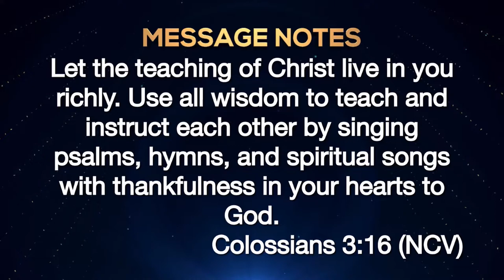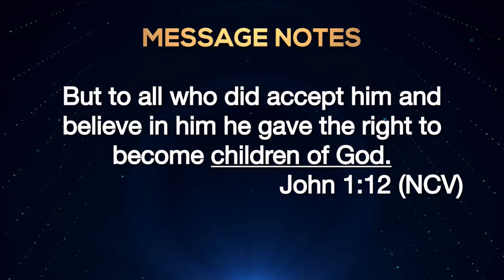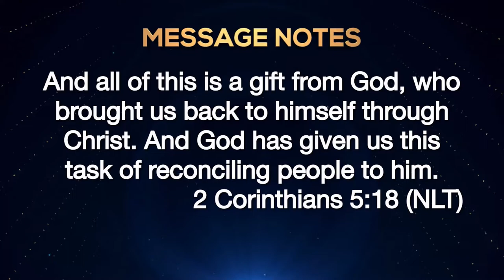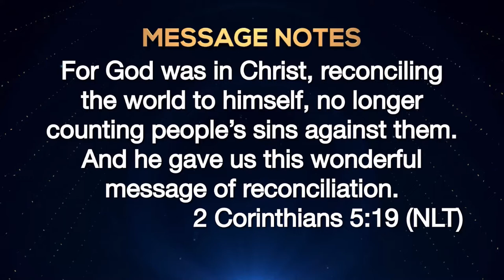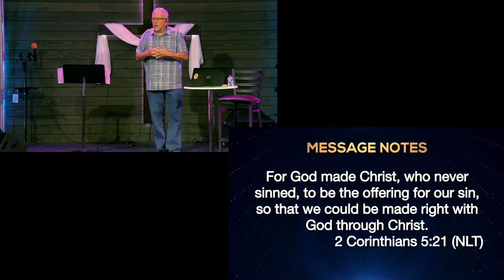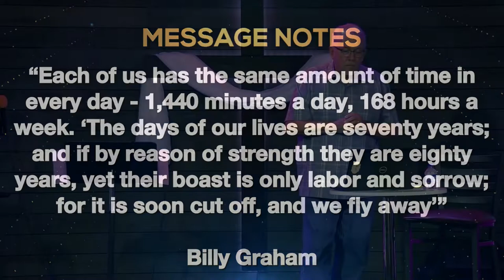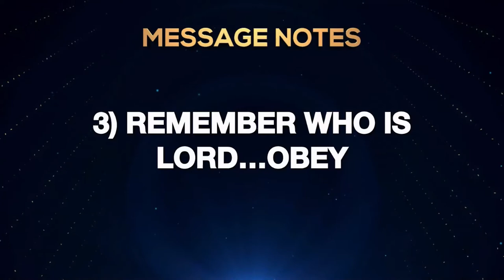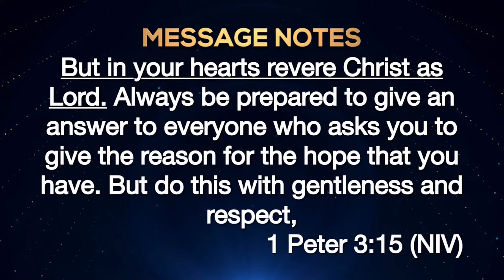Go - Pastor Steve McCrorie - 31 July 2022